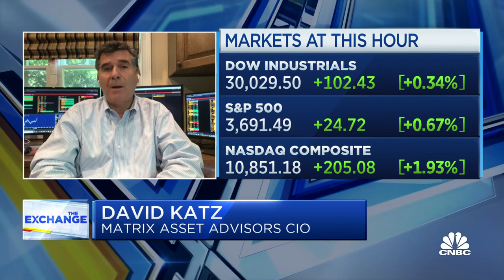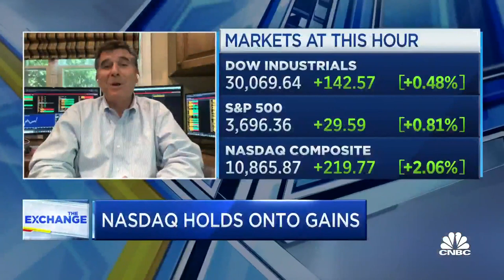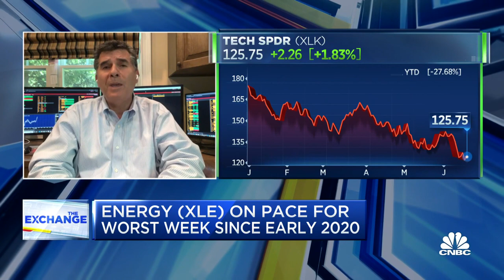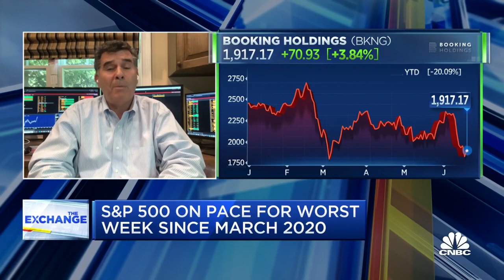Don't get caught up in day-to-day swings when investing: Matrix's David Katz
David Katz, Matrix Asset Advisors chief investment officer, joins 'The Exchange' to discuss his strategies in investing in this market.